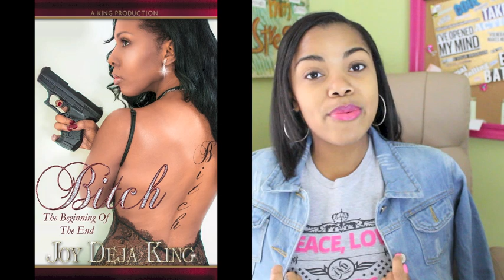Love & Hip Hop Hollywood Season 2 Episode 8 "About A Boy"